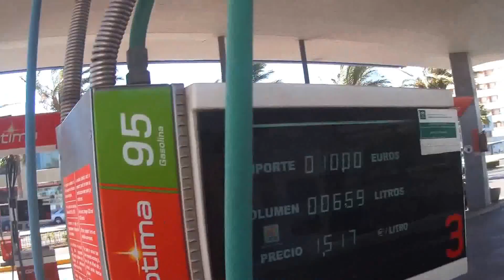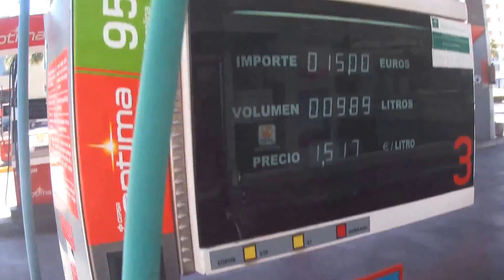Motioncamo1 HD 720p vidéo 12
Visite Almerimar et Roquetas de Mar.